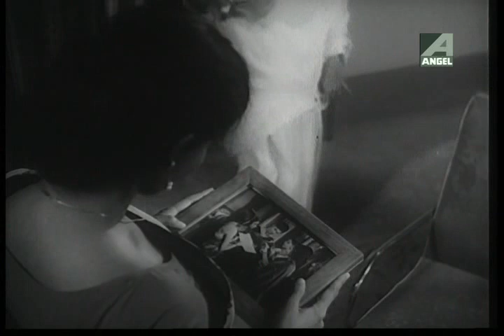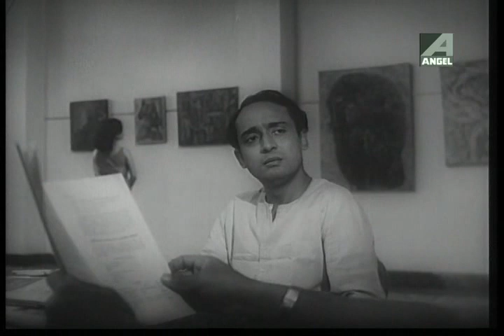Bilambita Loy | Bengali Movie Part – 5 | Uttam Kumar, Supriya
The Bengali Film Bilambita Loy : বিলম্বিতলয় বাংলা ছবি was released in the year 1981, The Bengali Film Is Directed by Agragami. Starring Uttam Kumar, Supriya Devi.

Movie : Bilambita Loy
Language : Bengali
Genre : Drama
Producer : Ajoy Basu, Anil Shah
Director : Agragami
Story : Narendranath Mitra
Cinematographer : Krishna Chakraborty
Music Director : Nachiketa Ghosh
Lyricist : Pulak Bandyopadhyay, Gulzar
Playback : Manna Dey, Aarti Mukherji
Release : 1981
Star Cast : Uttam Kumar, Supriya Devi, Deepa Chatterjee, Nirmal Kumar, Asit Baran, Bimal Banerjee, Jyotsna Banerjee, Raja Bhattacharya, Salil Dutta, Shailen Ganguli, Tarun Kumar, Kanika Mozumdar, Padmadevi, Sova Sen